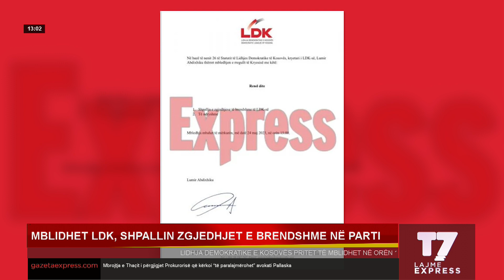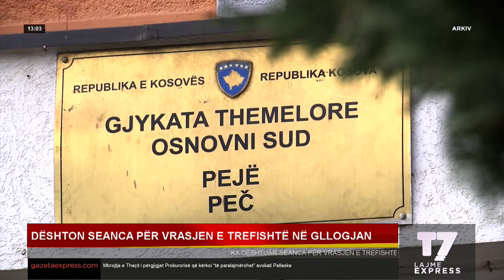Lajmet e orës 13-00, 24.05.2023 | EXPRESS | T7